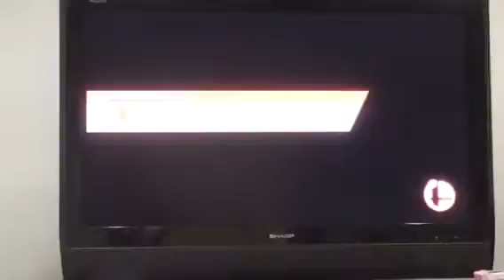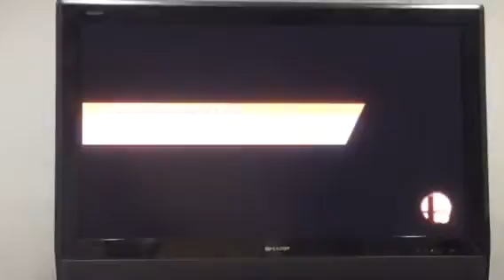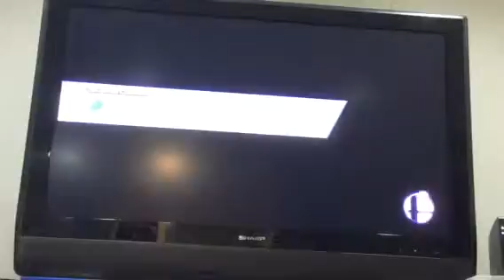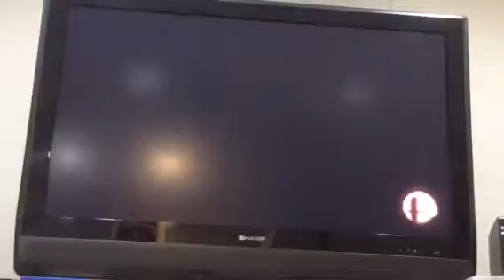Failing at smash bros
Wow, we suck